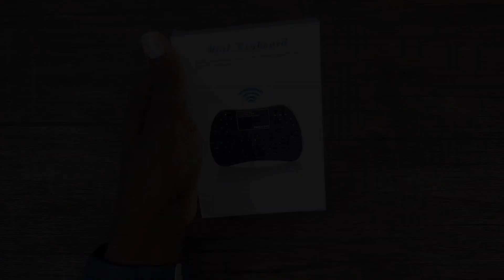Best Keyboard Remote For Smart TVs and Media Stream Devices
This video is my review for what I this is the perfect mini keyboard remote for Smart TV's, media stream device (Apple TV, Amazon Fire Stick, Android TV Box, and so on) gaming systems systems, smartphones and tablets.

Mobile WizTech